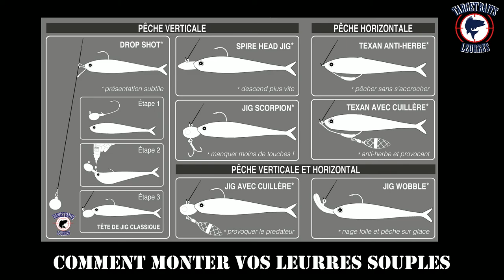Paddle Fish 3,5'' 🎯TARGET BAITS LEURRES 🎯 Présentation - nage - animation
Présentation du Paddle Fish 3,5" avec la nage, l'animation et le montage